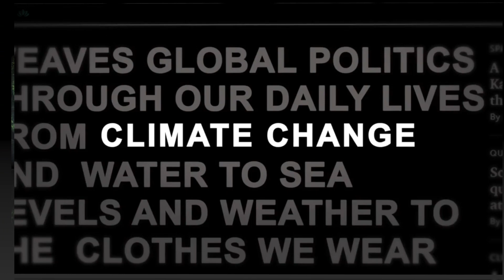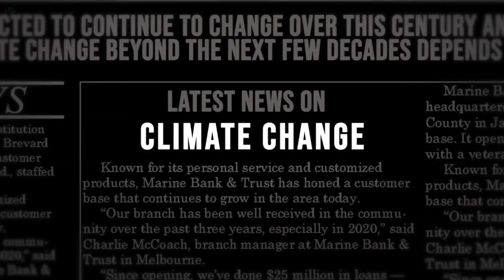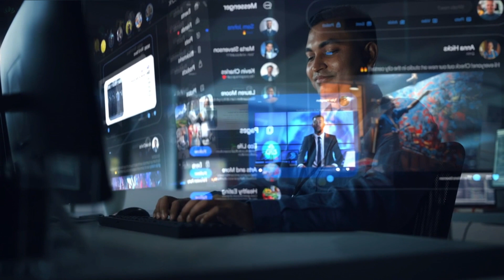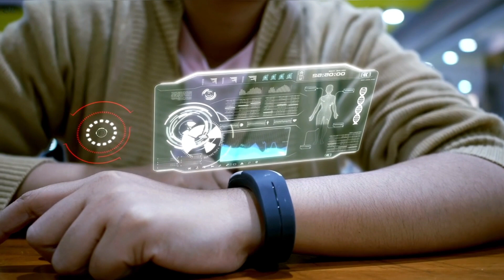The Wellness Economy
Sophisticated propaganda campaigns and strategic cooptation of grassroots movements have groomed the public to embrace ideas like the Wellbeing Economy with open arms, without really understanding the implications. Read the full post on the Pure Gold blog

Not all platforms are created equal.